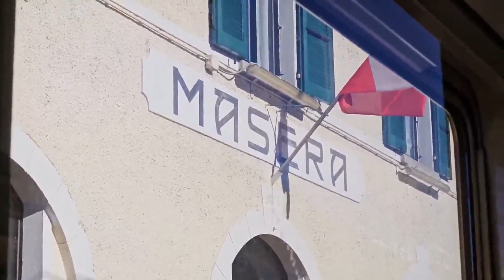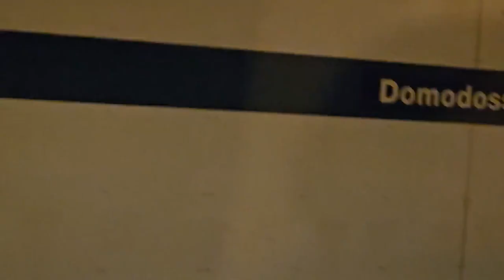2023 11 08 ore 11 35 22 Locarno 5 (La Ferrovia Vigezzina-Centovalli da Locarno a Domodossola)